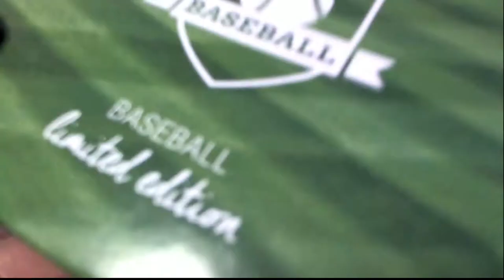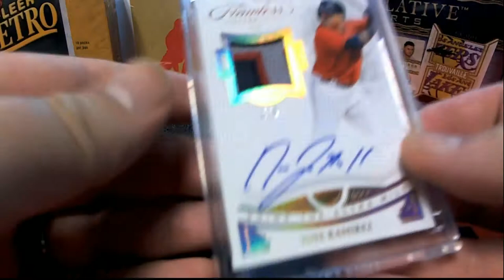2020 Hit Parade Baseball Limited Edition Series 24 ID SER24HPLMTDBB107